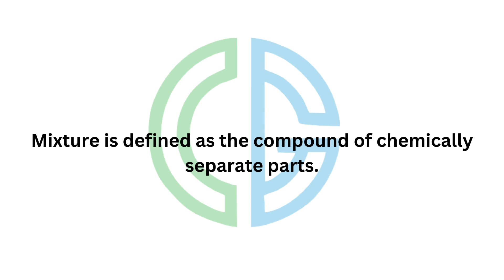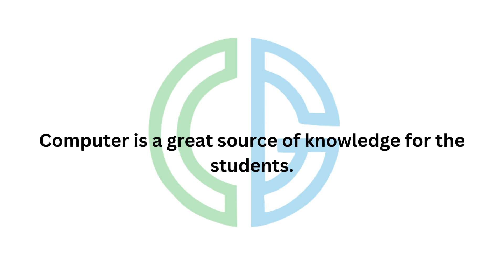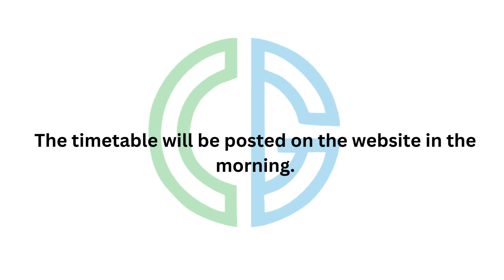Write From Dictation Most Repeated Question